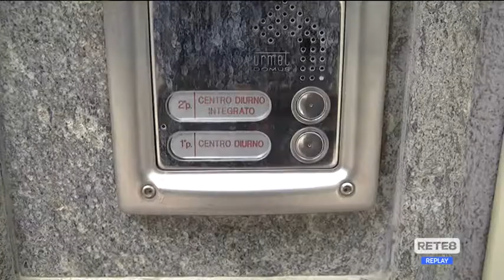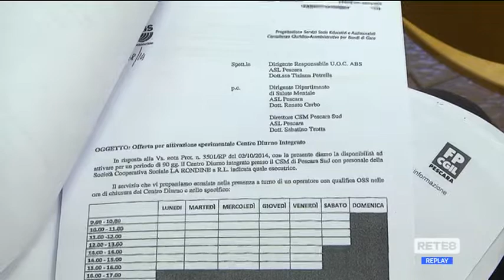Pescara - “No alla chiusura del centro diurno”